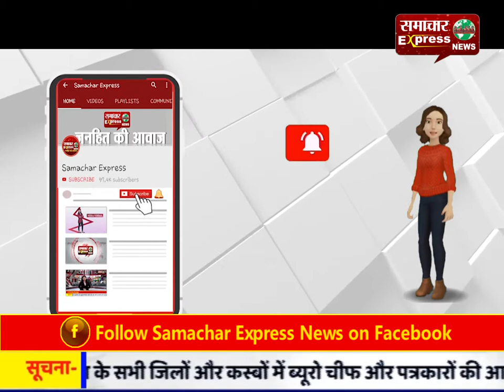इग्रू के माध्यम से हर उम्र का व्यक्ति हो रहा है शिक्षित